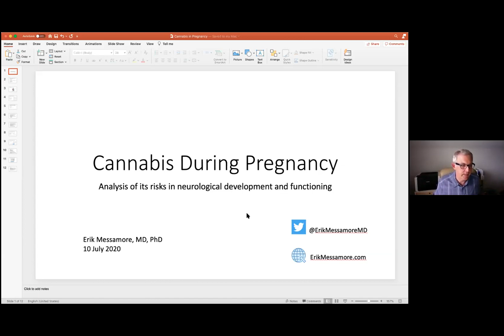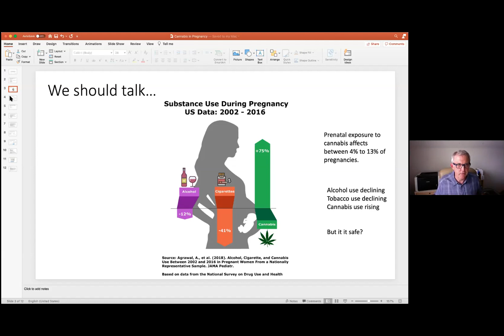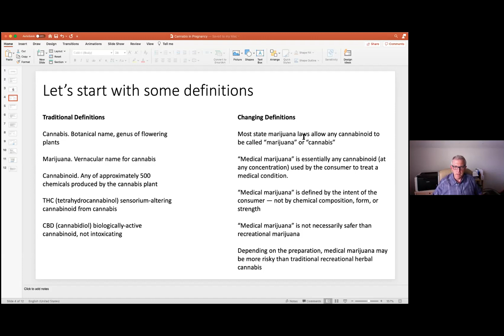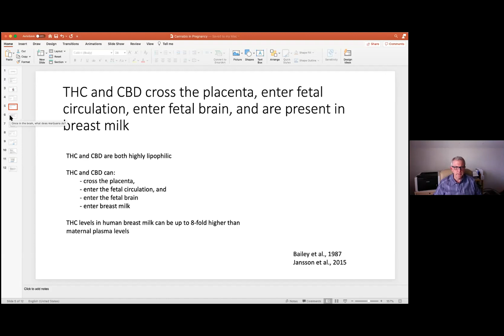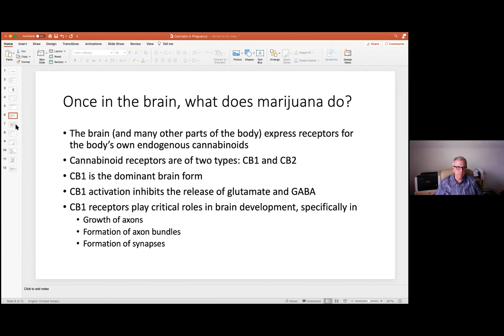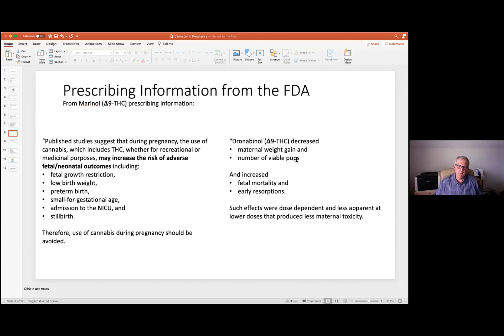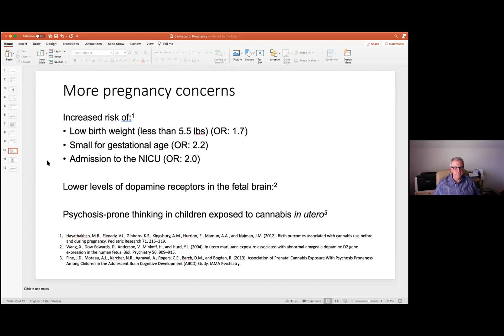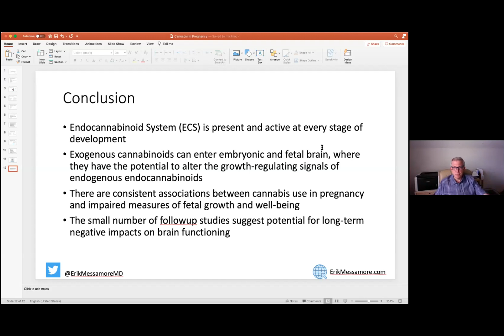Cannabis use during pregnancy What are the risks?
The endocannabinoid system comes online within weeks of conception and is critically important in:
- implantation of the embryo into the uterine wall
- development of the placenta
- formation of brain circuits
Both THC and CBD can cross the placenta, enter the fetal circulation, and exert effects on the fetal brain.
This sets up numerous risks for development and can explain why cannabis use during pregnancy is associated with higher risks of low birth weight and the need for neonatal intensive care.

Long-term studies of children who were exposed to cannabis in the womb reveal an increased risk for cognitive impairment, mood disorders, and behavioral difficulties.

⌛ Video Chapters ⌛
00:00 Introduction
00:20 Survey of Colorado Dispensaries
03:11 Definition
06:51 THC And CBD
08:22 What Does Marijuana do to brain
11:22 Endocannabinoid System in development
13:03 Informatin Of FDA
15:47 Pregnancy Concern
17:30 Long-Term Effects
18:18 Conclusion

How does marijuana produce its effects
Using Cannabis While Pregnant
Smoking Weed While Pregnant
effects of cannabis during pregnancy
Maternal cannabis use in pregnancy